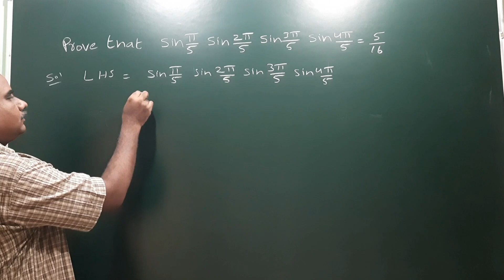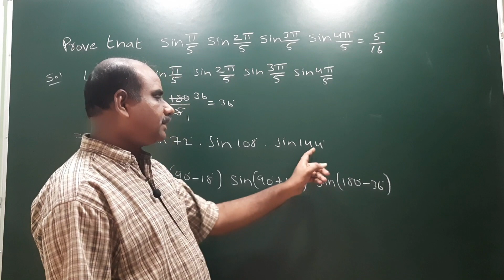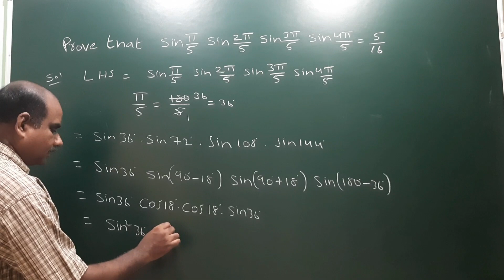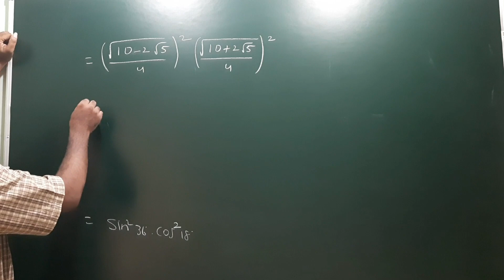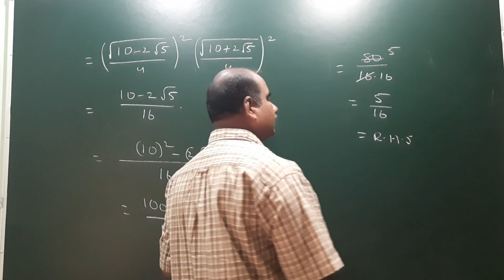Show that Sin pi/5 Sin 2 pi/5 Sin 3 pi/5 Sin 4 pi/5 = 5/16